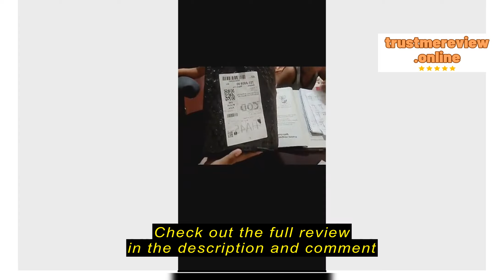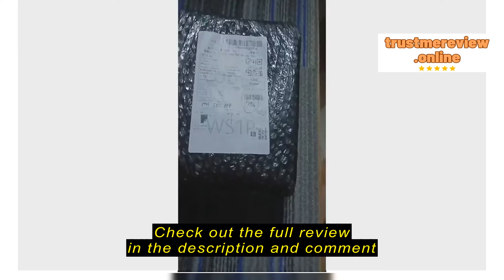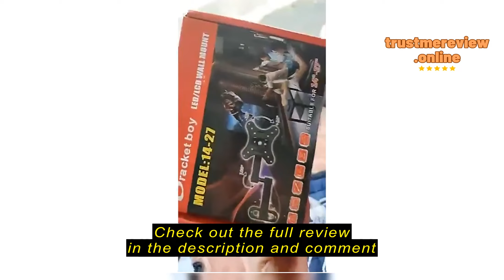Review COD 14''-27 swivel bracket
Bracket boy

COD 14''-27 swivel bracket